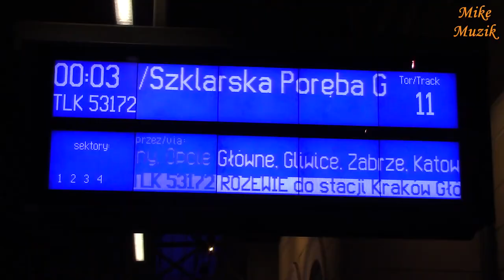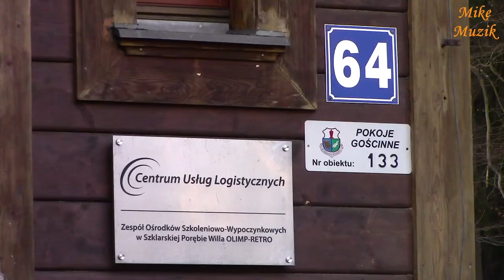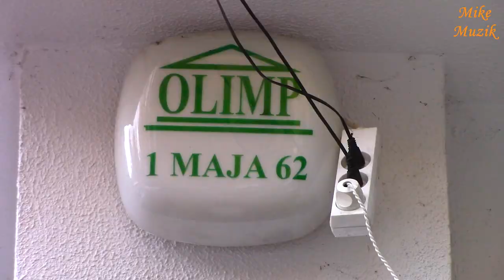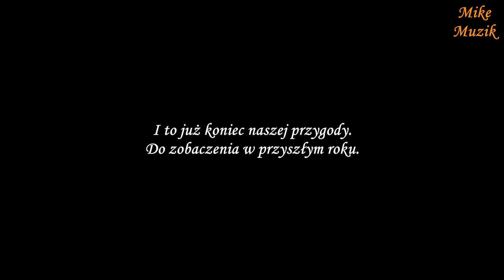OBÓZ NARCIARSKI 2022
On Saturday, late evening, January 15, 2022, I am going to the railway station in Bydgoszcz. I meet my friends there. We are going together to Szklarska Poreba for a ski camp. Lots of luggage, but no one is complaining. We take them in our hands and go to the platform. There, a moment of waiting for the arrival of the train.
He came. We pack into the rented 7 compartments in the carriage no. 12. It is important to get in well. The train in Wrocław is divided into three sets, ie to Szklarska Poręba, Polanica Zdrój and Kraków. We are 45 people and only two entrances. It's not lightly. We drive.
Luggage arranged on the shelves, but also under the sofas. In the end, you can talk and say hi. Long time no see. There were also lost luggage somewhere.
Two dogs, Hosza and Buba, are going with us. They have their tickets and seats bought. Rafał, the organizer of the camp, provides them with regular walks. The dachshund Buba is old and deaf. He prefers to rest with us.
The journey was spent admiring the views outside the window, having conversations and falling asleep.
We have arrived. Now the action of transferring the luggage to the bus we take to the hotel.
Olimp Retro is part of the old Olimp hotel at ul. 1 Maja 64. Most of us lived in this building. It was intended entirely for us so it was at ease.
All we have to do is allocate the rooms, collect the keys, bring our luggage and go to breakfast, which is already waiting for us.
We have meals in the main building of the Olimp hotel, to which we take shortcuts through a forest. On the way, we pass a place for a bonfire. There is a plan to use it one evening.
During this week of camp we tried to be in a different ski resort every day.
On the second day of our stay, we went to Świeradów Zdrój.
He greeted us wet, but it didn't take long to get to the ticket office and go up. It's good that there is a gondola there because we would get terribly wet on the sofas.
Later it got better and it was possible to record a little panorama and the descent from the top, which we did.
On the third day of the camp, the mood was good. We were leaving Szrenica in Szklarska Poręba.
Only two slopes, Śnieżynka and Puchatek, were open, but we had a good time.
The weather was perfect for skiing and for skiing. After skiing, you had to remember to return the ski passes and recover the deposit. We forgot about it sometimes.
On the fourth day, the campers went to Karpacz. I didn't go with them. I stayed at the hotel.
Thanks to Piotr's recordings, we can see the skiers having fun on the slope.
In the evening, after returning and having dinner, it was time for a bonfire.
There were foams for baking for children, and for all sausages, bread and hot tea from a thermos. Despite the low temperature, it was -7 degrees Celsius, everyone liked it.
We left for Zieleniec at 8:00 am. We were supposed to drive for two and a half hours and due to snowstorms, fogs and trucks unable to drive up the hill, we arrived at the place at 3:00 PM. We have 3 hours left to go skiing. We had to come back to the hotel for the half-board we had ordered at 21:00.
So we changed quickly, ran to the ticket office to get our ski passes and up. To ski.
After all, some ski footage was made.
And this is the end of our skiing trip. I didn't record all days because we went to the same ski resorts twice.
Buses, with luggage, we went to the train station. The squad departs at 21:00. While waiting for the train, we took a group photo in front of the station. Just get on the train and off you go.
And already in Bydgoszcz. It is 4:05. We say goodbye to each other, packages in hand and home.